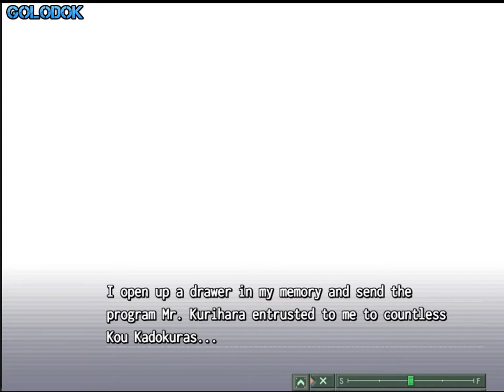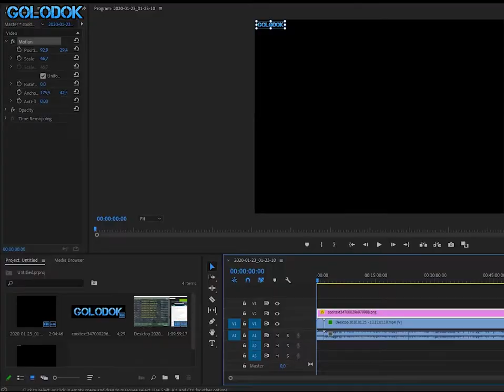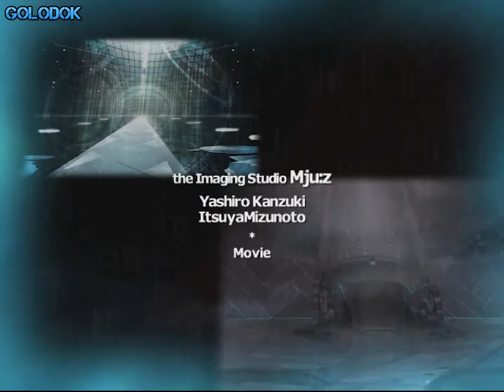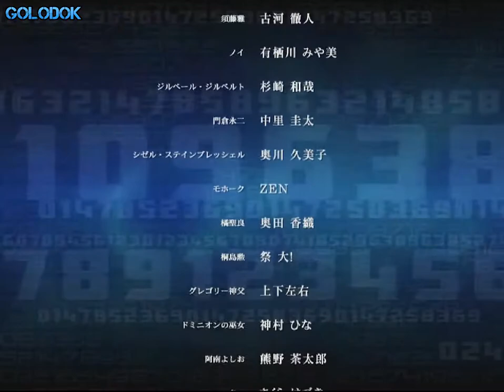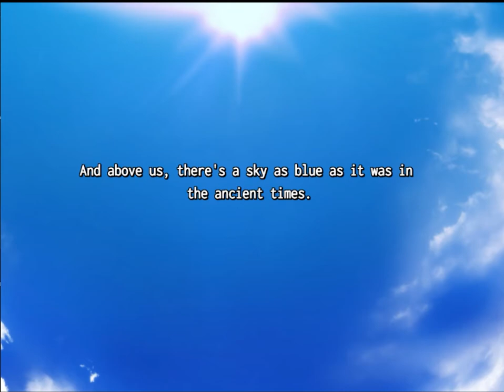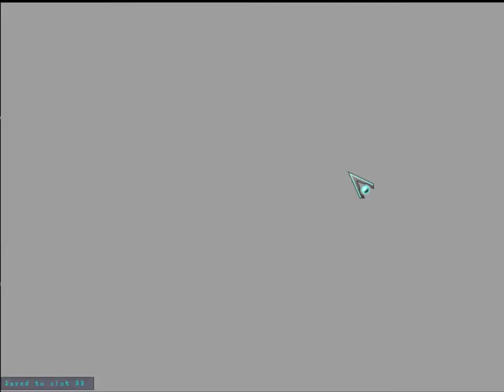Baldr Sky Ending - Sora